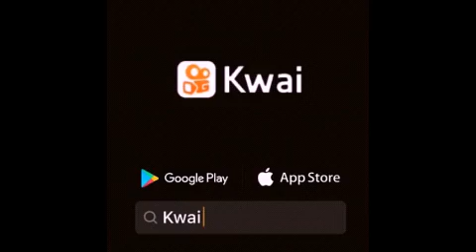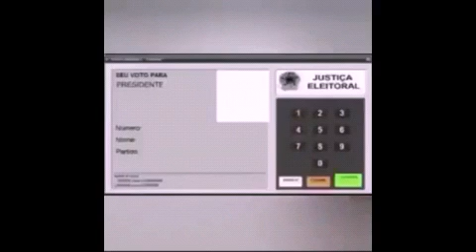MEMES DO CAIXÃO NO FUTEBOL